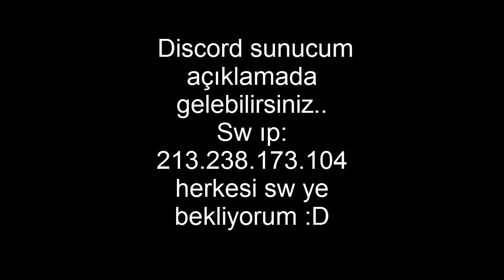Kolsuz vs Kolsuz_Cs 1.6 Skin Pack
Skin pack
150 tl iddialı 1vs1
iddaa lı vs